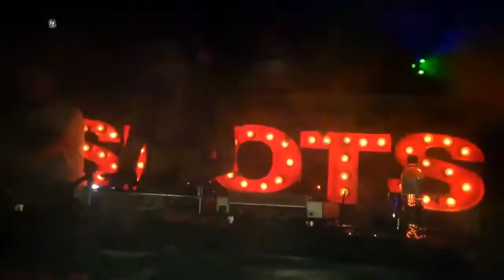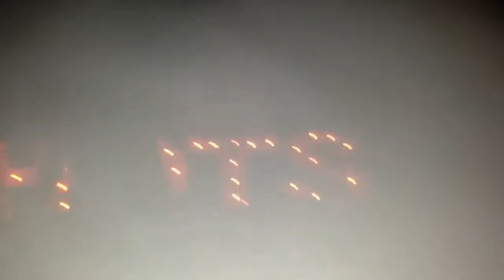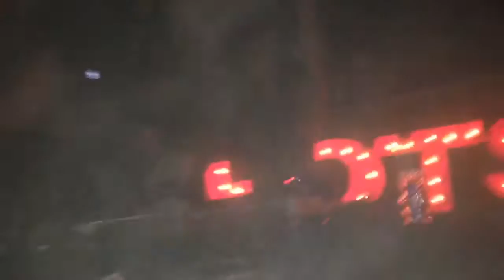DJ Juliana | Female DJ | Dubai # 1 entertainment booking agency | 33 Music Group | Scott Sorensen